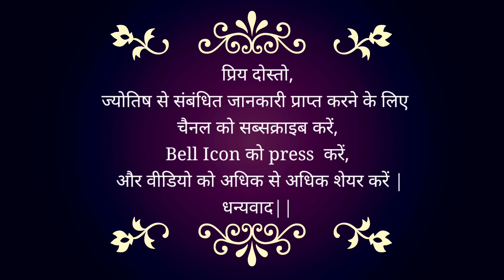The coming 21 days are very important. | Something big is about to happen